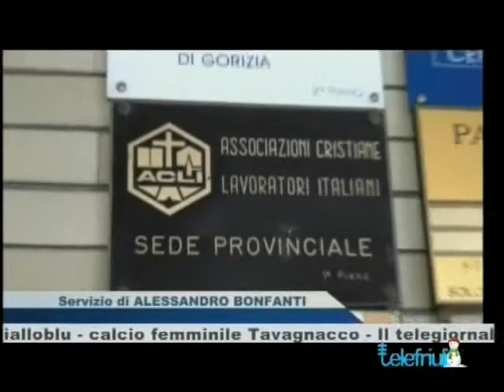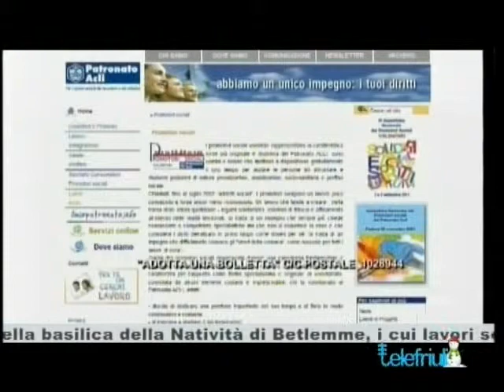ADOTTA UNA BOLLETTA-TG TELEFRIULI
A cura di Alessandro Bonfanti-A Gorizia le ACLI isontine hanno lanciato l'iniziativa ADOTTA UNA BOLLETTA. L'iniziativa è piaciuta molto e sarà replicata.